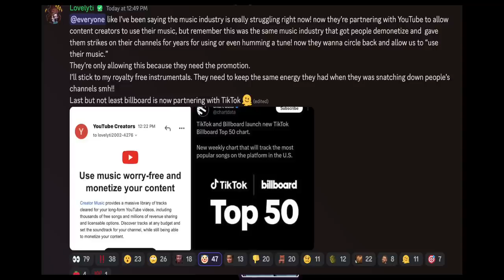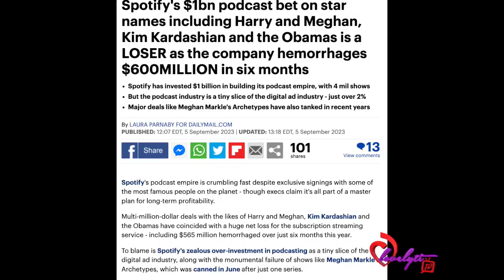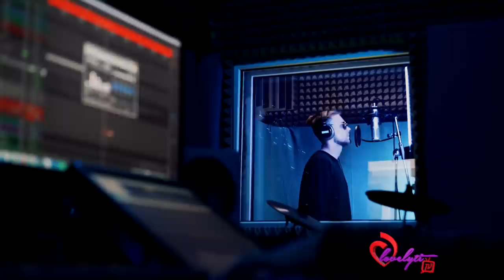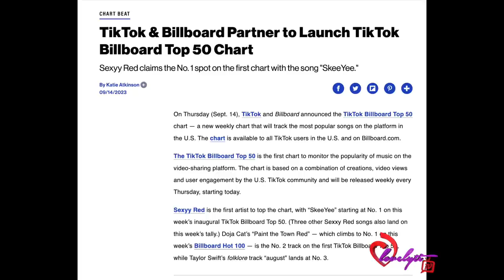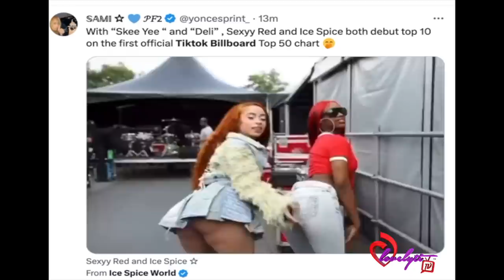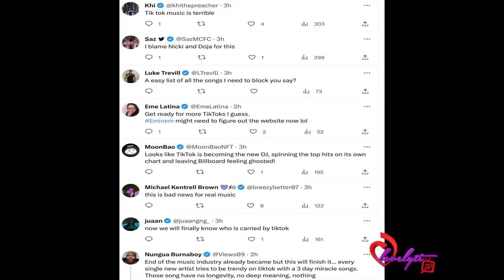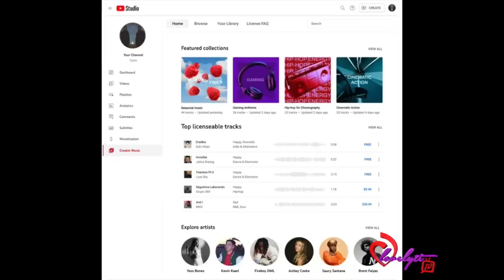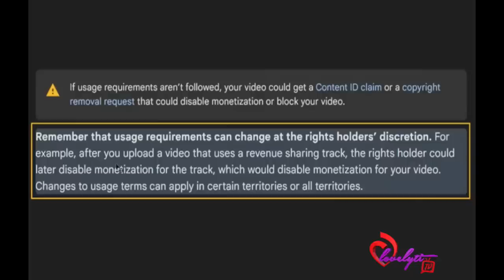The Music industry is struggling to stay afloat~Sexxy Red Lands #1 On Billboard TikTok Chart